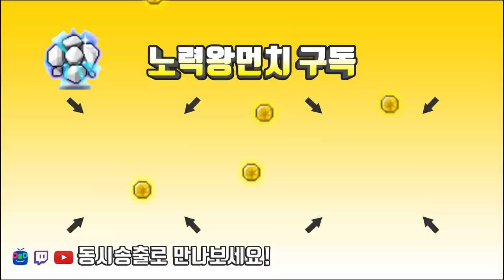아케인셰이드 데스페라도 무기 제작기 - 큐브,스타포스가 시작된다.. 데몬어벤져 템셋팅(2화)[메이플스토리 먼치]